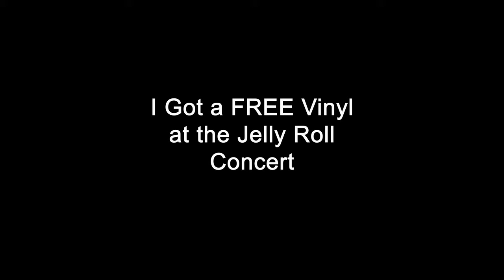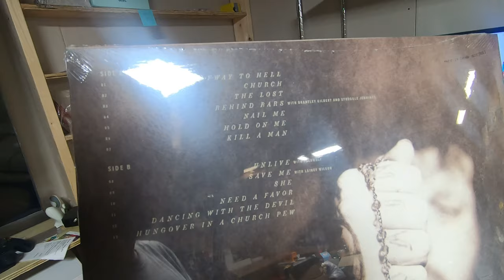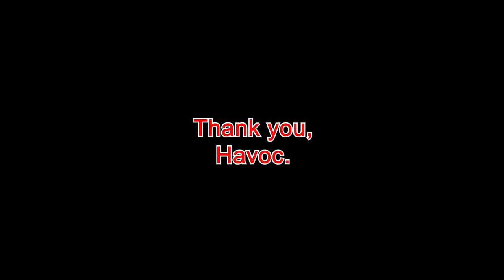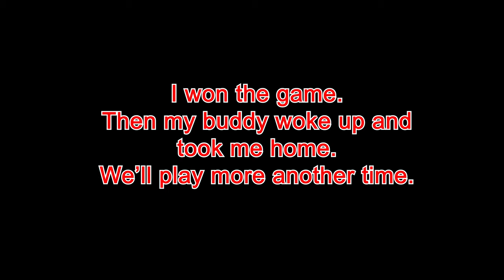I Got a FREE Vinyl at the Jelly Roll Concert